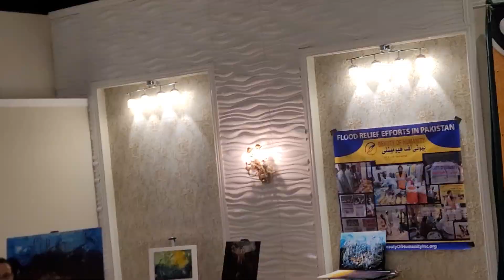TAQDEES-E-ADAB INT-BOH- Houston, TX-3/10/2023. MUSTAFA JANAY REHMAT PAY LAKHON SALAM